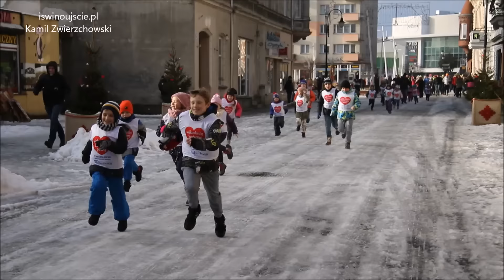W Świnoujściu dorośli i dzieci pobiegli dla WOŚP Dorośli 25 kilometrów!